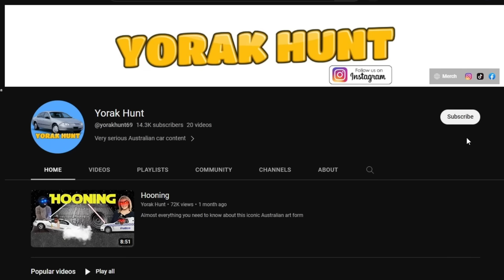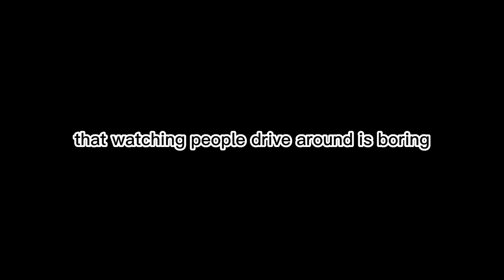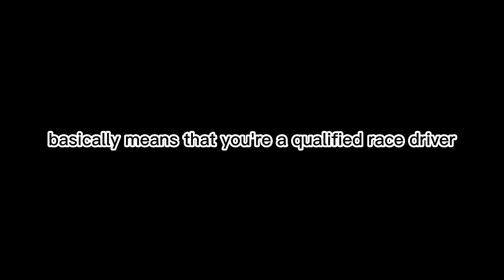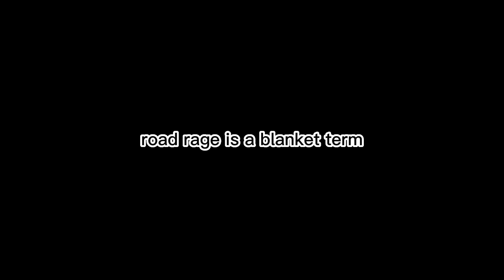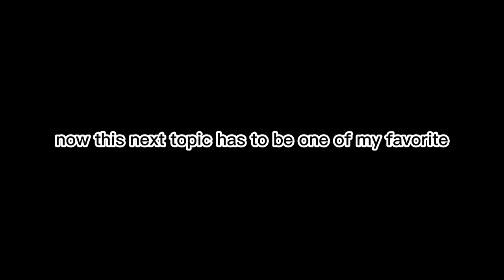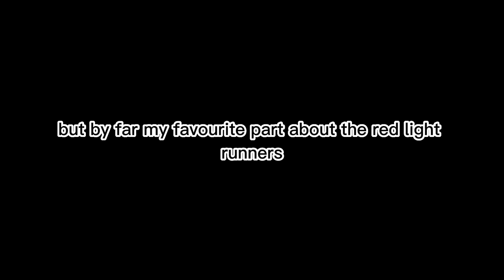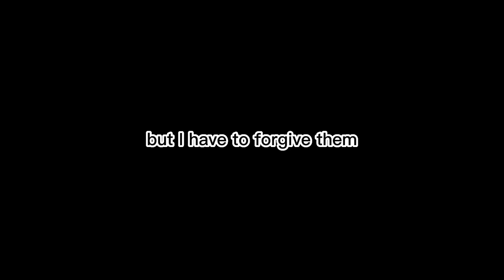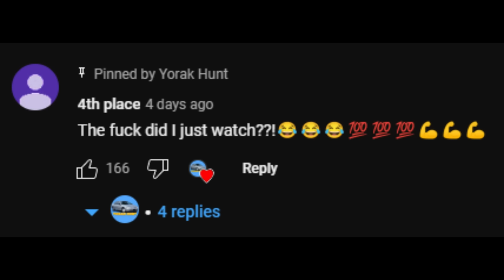Australian Dash Cam Videos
Another great example of the brilliant entertainment Australia has to offer

DCOA: @DashCamOwnersAustralia
Scott's Car Cameras: @ScottsCarcameras
Aussiecams: @aussiecams
Bad Driving Australia: @baddrivingaustralia